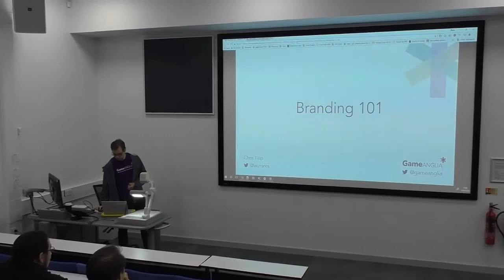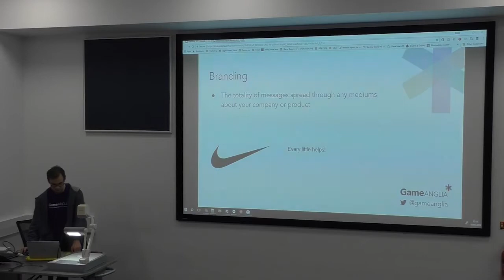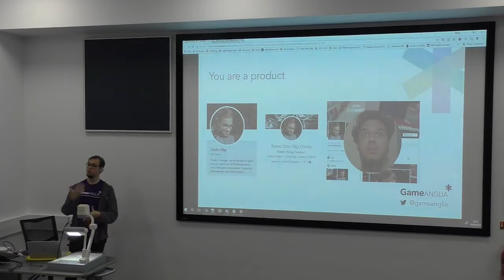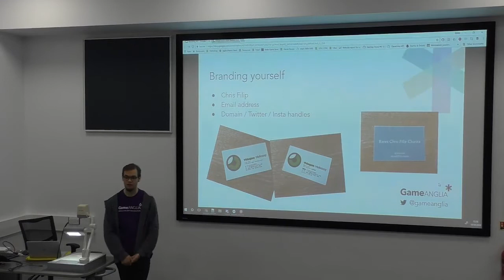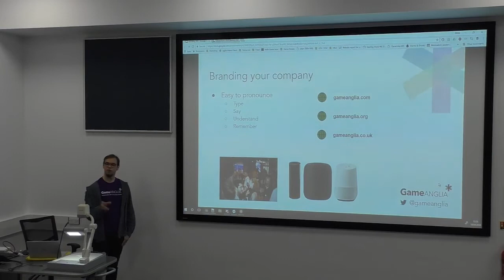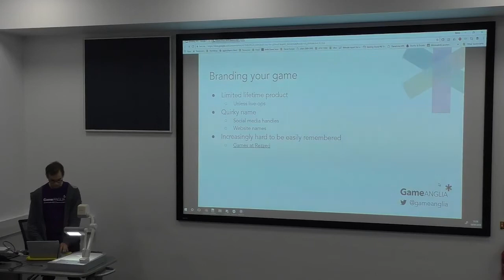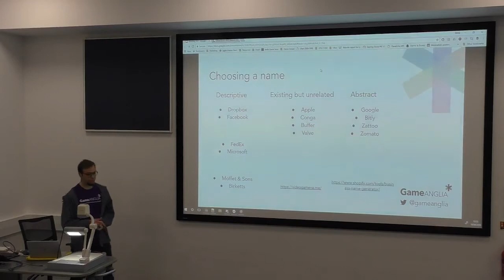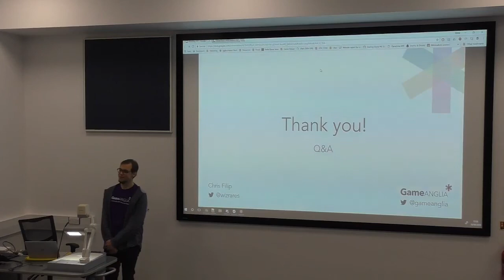Branding 101 (2018, University of Suffolk)